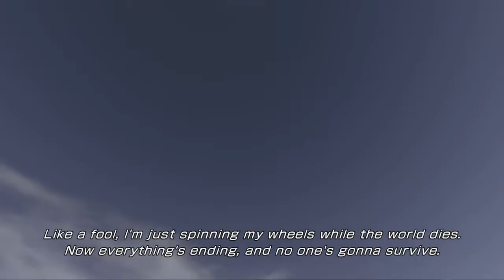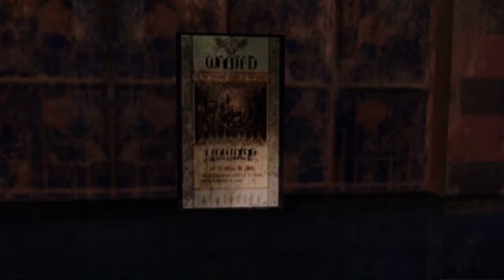KVC plays Lightning Returns : Final Fantasy XIII part 3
sorry about the length of these segments, but it's really hard to get anything done in short sessions of these types of games